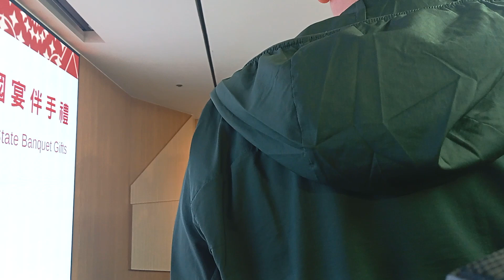介紹專門設計的「臺灣LV」茄芷袋